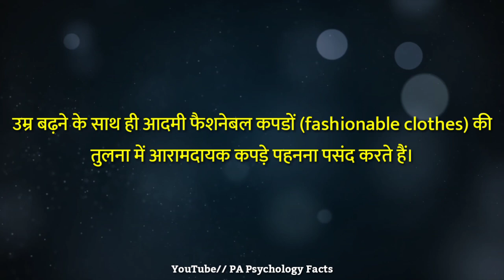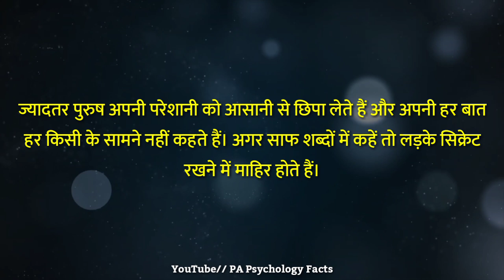अगर किसी की याद आपको हर वक्त सताती है तो समझो की.. | psychology facts about human behavior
psychology Facts about love,psychology Facts about girl's,psychology Facts about boy's,psychology Facts about human behavior,psychology Facts about
Dreems,psychology Facts about gf,psychology Facts about animal,psychology Facts about human
being.psychology Facts,psychology Facts in
hindi,psychology Facts in Tamil,psychology Facts with aman,love Psychology Facts,psychology Facts about gf bfHindi,Aman Dixit